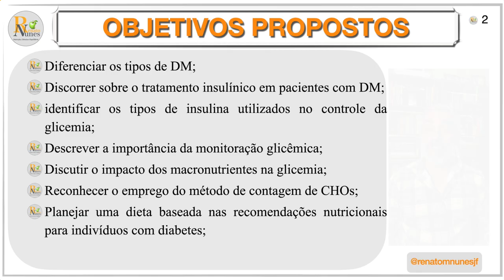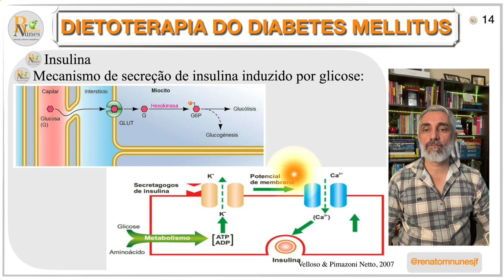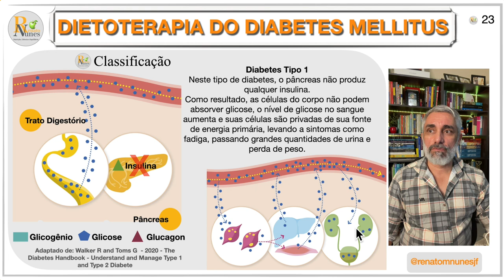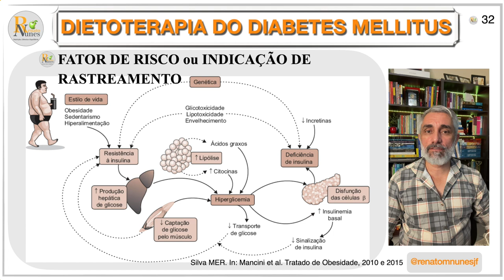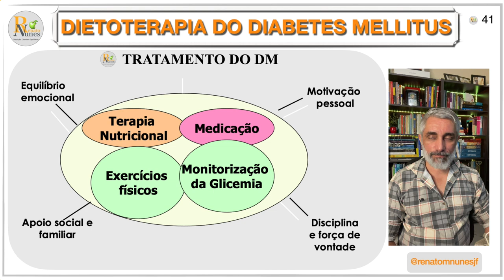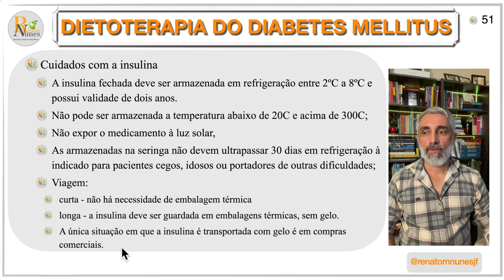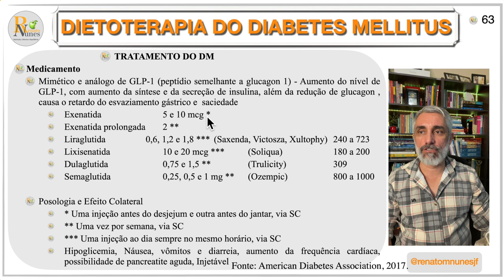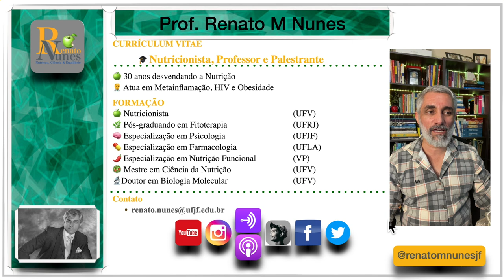Prof Renato M Nunes - 04 Dietoterapia do Diabetes Mellitus - Dietoterapia II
Dietoterapia do Diabetes Mellitus Parte 1
Definição e Epidemiologia do DM
Fisiologia do Pâncreas
Classificação do Diabetes
Fisiopatologia e Sintomas do DM
Fatores de Risco e Complicações
Diagnóstico do DM
Modulação do DM